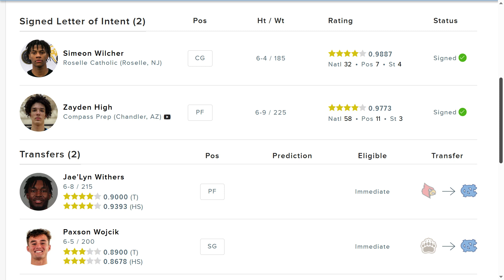Cormac Ryan transfers to UNC!/Can Cormac Ryan help North Carolina be a better team next season?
cbb transferportal tarheels Breaking down Cormac Ryan's decision to transfer from Notre Dame to North Carolina!!! Can Cormac Ryan help UNC be a better basketball team next season? Is Hubert Davis doing a good job rebuilding the Tarheels roster through the transfer portal? And so much more!!!